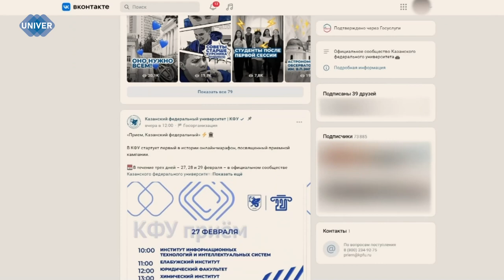КФУ ГОТОВИТСЯ К ОСНОВНОЙ ВОЛНЕ ПРИЁМНОЙ КАМПАНИИ 2024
В Казанском федеральном университете продолжается приёмная кампания 2024 года для абитуриентов из разных стран мира. Процесс подачи документов с каждым годом становится доступнее. Подробнее об этом расскажет наш корреспондент.